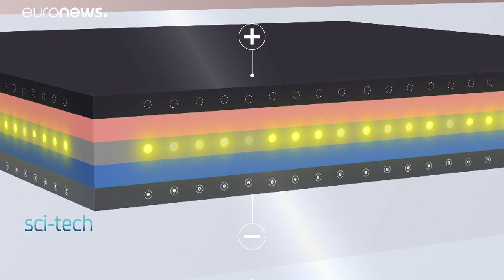The scientific champions of the 2021 European Inventor Award celebrate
Who are this year’s most inspiring innovators from Europe and beyond? Learn more about the researchers that the European Patent Office just honored with European Inventor Award. Discover how their innovations contribute to society, drive economic growth, and improve our daily lives.